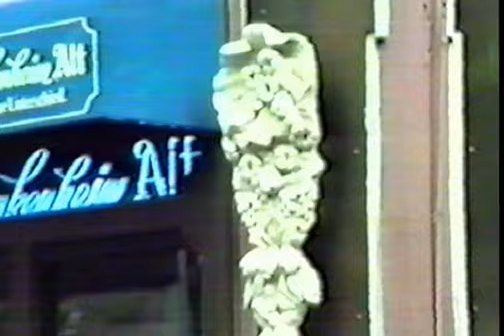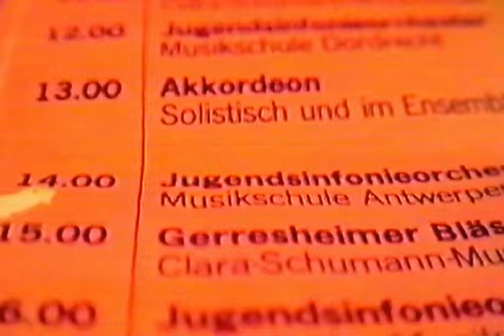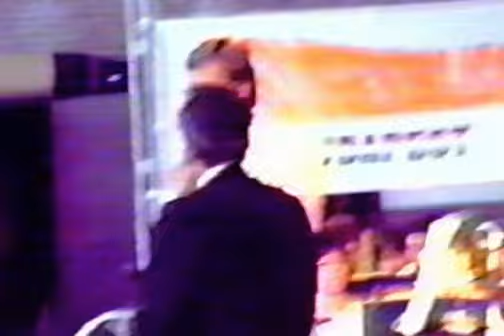Düsseldorf 1988 2.rész (Ifjúsági Fúvószenekar)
A film 1988-ban készült, a Gergely Gyula karnagy által  vezetett Ifjúsági Fúvószenekar utazásáról.
A zenekarnak az egykori Doktor Sándor utcai Polák Károly Úttörőház ( ma Szűcs István utcai Pestújhelyi Közösségi Ház) adott otthont.
A "Düsseldorfi-turnén" többek között Iskolai előadás, Polgármesteri fogadás, Rádió felvétel a Tonhalle Düsseldorfban és még rengeteg élmény

 A teljes utifilm film 4 részből áll, azért ilyen hosszú, mert sokan voltunk,és ki tudja kinek melyik részlet fontos...
- Ha valaki bővebb leírást készítene hozzá, vegye fel a kapcsolatot velem!